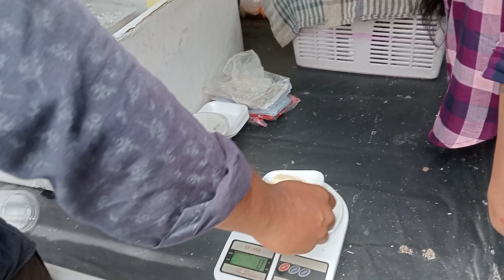rode side food